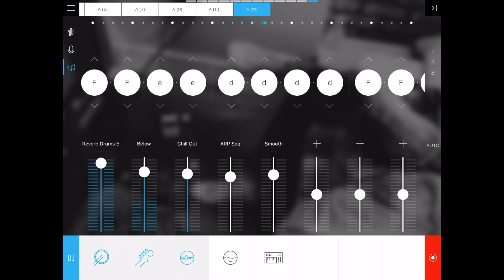(Electro Pop Music Video)